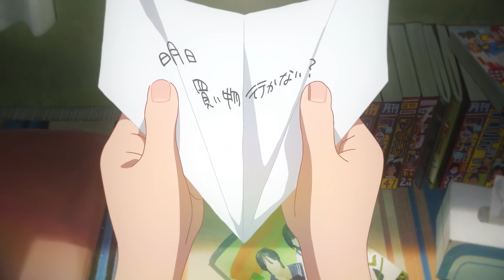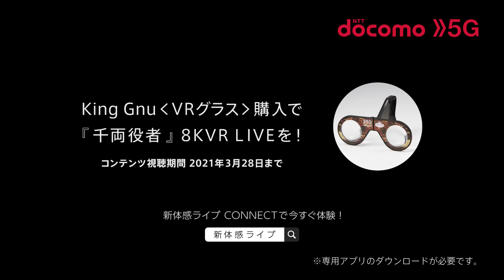JAPANESE COMMERCIALS #055 | FEBRUARY 2021 | WEEKS 5-6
A compilation of some of the best Japanese commercials that have been aired on TV and the Internet during the first two weeks of February 2021 ~ Enjoy! ❤

00:00 LOTTE (Ghana) / ロッテ（ガーナ）
00:30 Kanebo Cosmetics (KATE) / カネボウ化粧品（ケイト）
00:50 SoftBank / ソフトバンク
01:20 Suzuki (SOLIO) / スズキ（ソリオ）
01:35 AKRacing / エーケーレーシング
02:05 b→dash / b→dash（ビーダッシュ）
02:35 Y!mobile / Y!mobile（ワイモバイル）
02:50 IKEA Japan / イケア
03:05 SoftBank / ソフトバンク
03:35 Toyota (Toyota Yaris) / トヨタ（トヨタ・ヤリス）
03:50 FamilyMart (FamiPay) / ファミリーマート（ファミペイ）
04:05 SUNTORY (BOSS) / サントリー（ボス）
04:35 Rohto Pharmaceutical (Skin Aqua Gold) / ロート製薬（スキンアクアゴールド）
04:50 docomo / ドコモ
05:20 TIS INTEC Group / TISインテックグループ
05:49 UQ Communications (UQ mobile) / UQコミュニケーションズ（UQモバイル）
06:19 SUNTORY (Torys Highball) / サントリー（トリスハイボール缶）
06:48 KOIKE-YA (KOIKEYA PRIDE POTATO) / 湖池屋（湖池屋プライドポテト）
07:03 Meiji (Milk Chocolate) / 明治（ミルクチョコレート）
07:32 Cyclers / サイクラーズ
07:47 Kellogg's (Hershey's ChocoBits Cereal) / ケロッグ（ハーシーチョコビッツ）
08:08 Panasonic Japan (EVOLTA NEO) / パナソニック（エボルタNEO）
08:38 SUNTORY (CRAFT BOSS 'Pocket Latte') / サントリー（クラフトボス ポケットラテ）